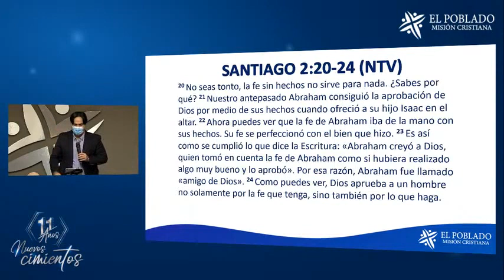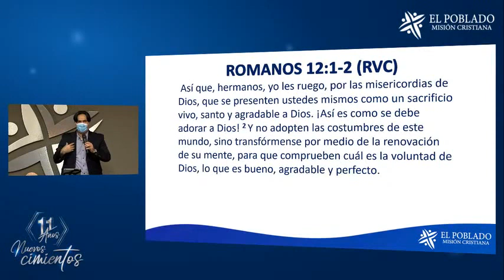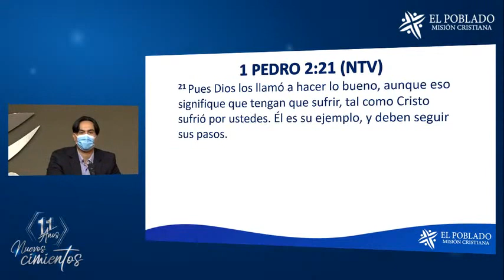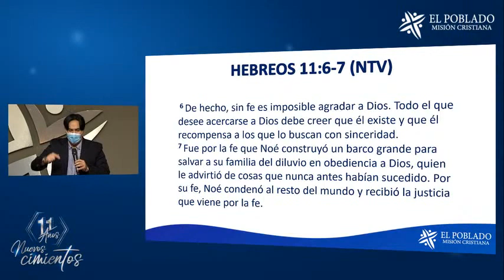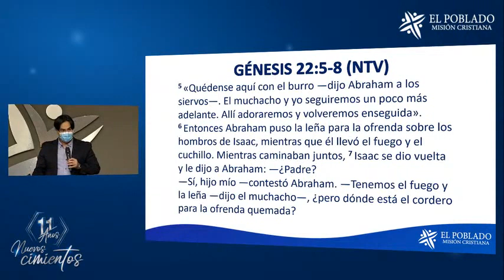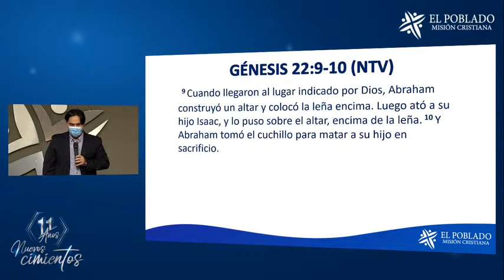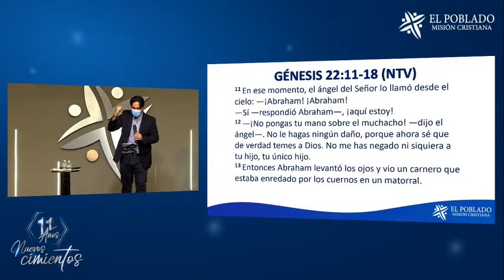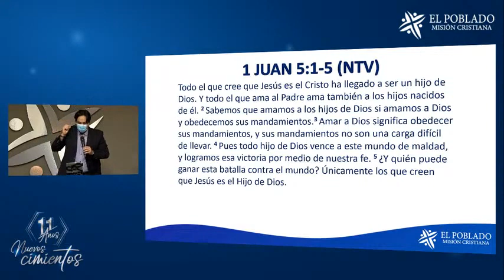PRÉDICA / PONLE OBRAS A TU FE / Pastor David Díaz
Servicio Dominical
TÍTULO PRÉDICA: PONLE OBRAS A TU FE
Domingo 3 enero de 2021